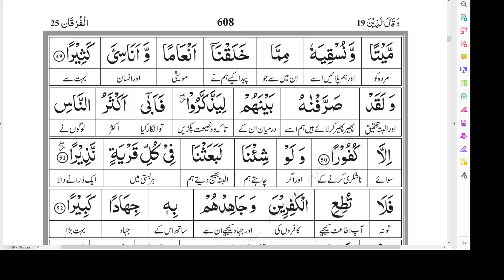Lesson - 519 | Surah Al Furqaan | Ayat 51 - 52 | Word By Word Translation | By Farhat Hashmi